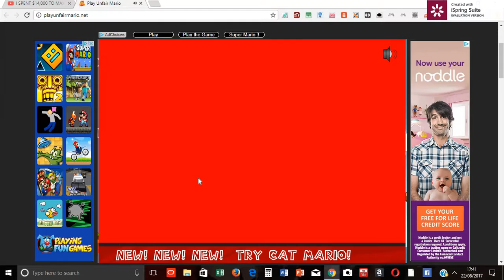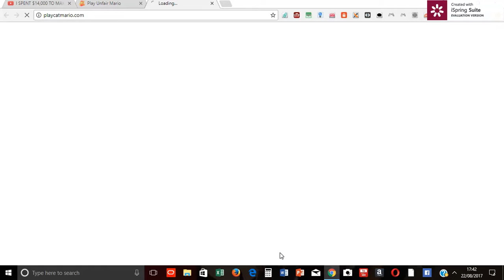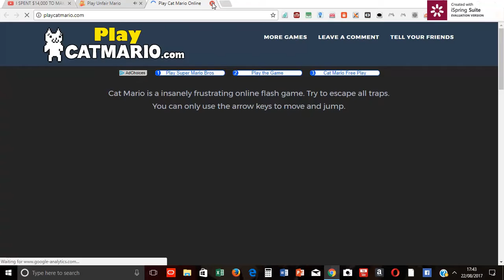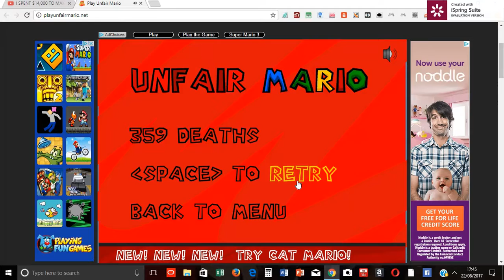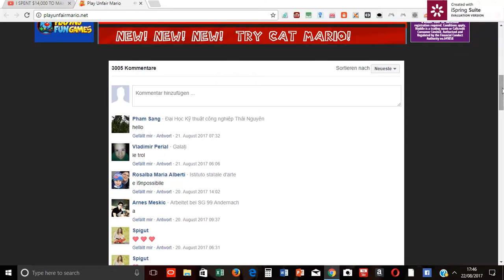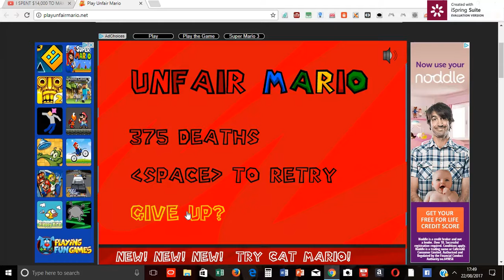THIS GAME IS ANNOYING [UNFAIR MARIO] [Reupload]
Hi Guys! It is your pal Jerry! Also Known as Emmanuel or Divine’s bro! Today we are Playing some Unfair Mario, but I kept on Failing Multiple times in this game but it’s okay. I am calm now. Additionally, however, I can try harder in any game of my life.